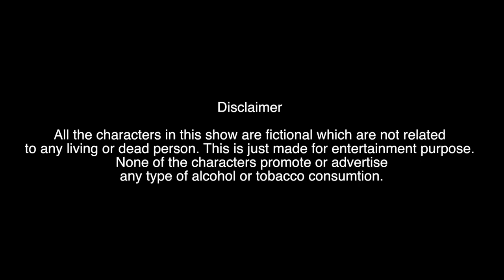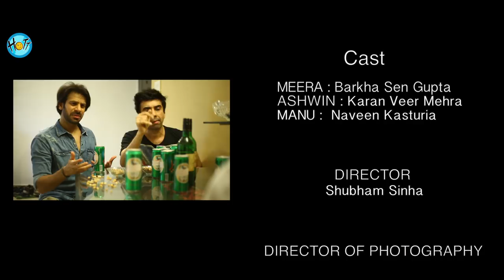BEERS+START-UP=??? | Couple of More Mistakes | Karan Veer Mehra | Barkha Sengupta | Naveen Kasturia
Season 01 | Episode 04 - BEERS+START-UP=???

Tu Beer hai BH@#$%OD! Bolna asaan hai, karna mushkil. The true example is our very Own Ashwin when his best friend Manu finds a new Idea for a start-up. Watch the episode to know the Start-up mein twist.

About Couple Of MORE Mistakes
Actors Karan Veer Mehra & Barkha Bisht'S Couple of Mistakes already garnered huge support and now they are all set to give you MORE with Couple of MORE Mistakes. All the episode from this season will have one more celebrity guest who will add twist to the already twisted life of Ashwin and Meera. The show is a funny, coming of age, slice of life take on relationships, tu tu-main main & everything in between as Karan Veer turns first time producer with this show under the banner Hott Studios.

Cast:
Barkha SenGupta

Director: Shubham Sinha
DOP: Akshay R. Ahir
Story ,Concept & Screen play: Karan Veer Mehra
Dialogues:Deepak K Bhardwaj
Editor: Rana Singh
Music: Anuj Singh

Creative Directors:
Judhajit Bagchi
Ranadeep Bhattacharyya

Camera & Equipments: Amrohi motion pictures
Sound engineering & Mix: Anil K konakandala
Logo & promo Desinger: Savio Dsilva
Animation: Kiran Vankar
Colour & Graphics: Prakash Singh

Executive Producer:
Kamsin Mehra
Saurabh Kumar

Location:
Hott studios set
baby time office

Legal & Finance
Aman Chaudhary

Costume: Craftsvilla
Legal & Finance: Prashant Rathi
Social Media & Marketing: DG Avatar Media

Assistant Director:
1. Parimal Goel
2. Ajay Mathur

Special Thanks:
Sumeet Hukamchand Mittal
Waseem Amrohi
Prashant Rathi